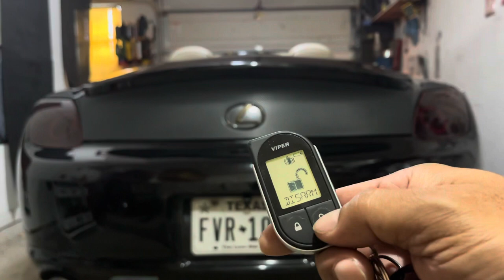SC430 JOKER HULK SWITCHBACK HAZZARD ON/OFF ANIMATION Halo Afterburner F-1 BRAKE BlueGhozt Plus Lite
All the Blueghozt on/off animations :)